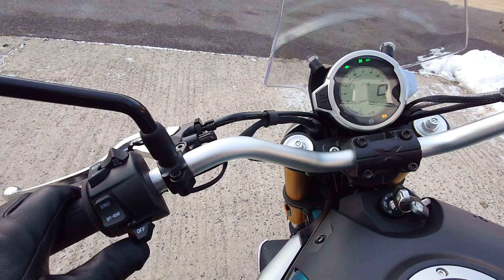CFMOTO CL-X 700 Adventure - WARMUP